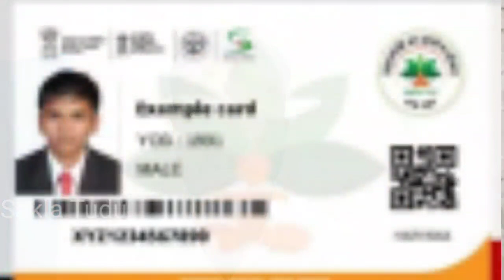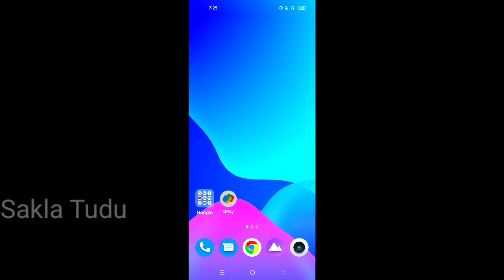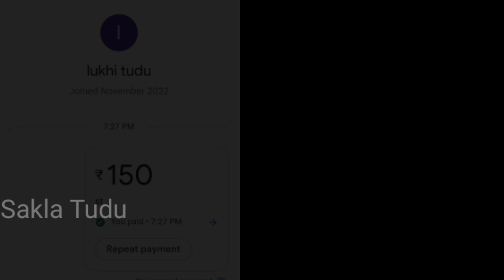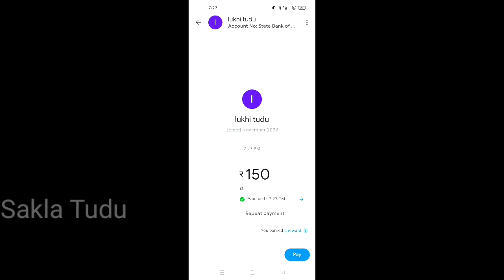Please Help Me Sona Babu // Real Hero Sonu Sood / Sona Babu Lagin Ing sen khona full sapport tahina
Please Help Me Sona Babu // Abo Santal Terla 2 Sal Kora Gidar Cancer Bimar Khon Bon Banchaw Ema pls

shirkapara Dumka
please help me Sona babu
Real hero sonu sood
sona babu
sakla tudu
sakla tudu vlog
jharkhand news
santali news